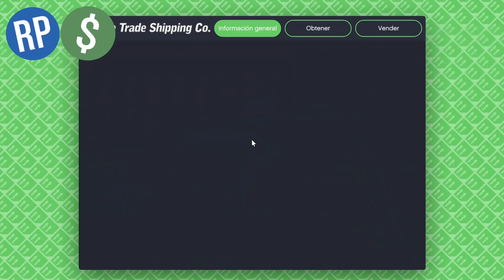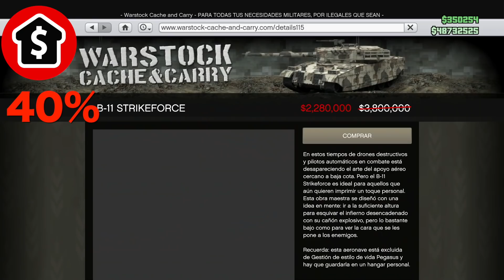*🤣HANGAR* #71 GTA ONLINE | Semana de Bonificaciones (7-13 Marzo)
Aquí tenemos las bonificaciones que están activas en GTAOnline hasta el 13 de Marzo. Yo la verdad que me esperaba bastante más, no os voy a mentir.
Gracias a todos por el apoyo, incluso estas semanas que tengo menos tiempo.

Código Diruxx en la tienda de Fortnite